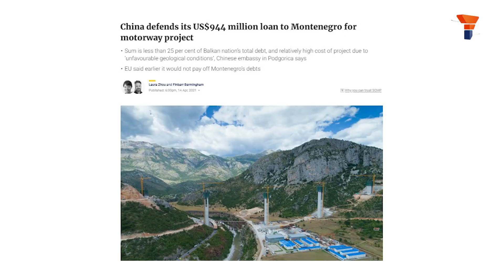China capitalizes on EU's mistakes in the Balkans and beyond | World News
"In our latest article, we explore how the Balkans have become a battleground for influence, with China expanding its presence in the region. We discuss the EU's failure to provide support and investment, paving the way for China's rising dominance, and the potential consequences of this inaction."